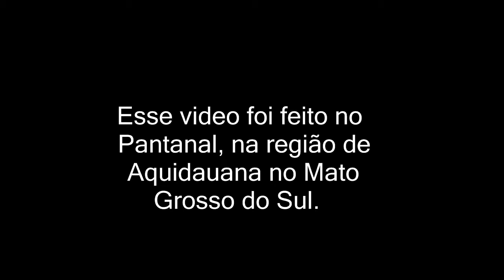Será que o cavalo vai pular?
Esse vídeo foi feito no Pantanal, sendo que o cavalo fazia uns sete meses que ninguém passa perto dele, por este motivo o Osmar estava com receio de subir nele. E também o cavalo é muito alto, os estribos que vão na sela, que é pra se colocar os pés, estavam desregulados, ele tentava colocar o pé e não conseguia. Teve um momento que ele falou que ia colocar o cavalo perto da cerca pra ele poder montar o cavalo. Ai o Bio com toda essa palhaçada ele se acaba de rir, até eu que estou filmando não aguento eu não sei se eu ria do Bio o do Osmar tentando subir no cavalo.